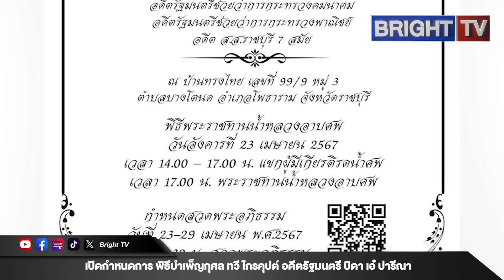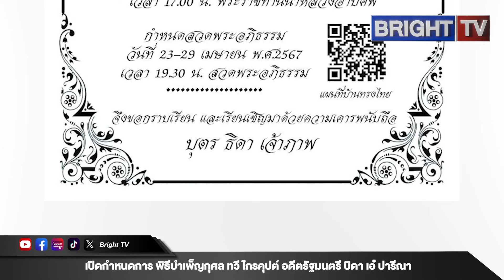เปิดกำหนดการ พิธีบำเพ็ญกุศล ทวี ไกรคุปต์ อดีตรัฐมนตรี บิดา เอ๋ ปารีณา อดีต สส.ราชบุรี